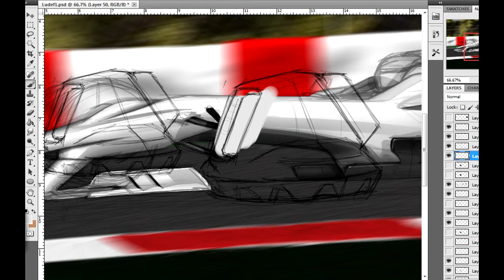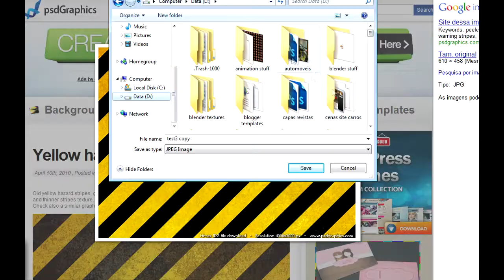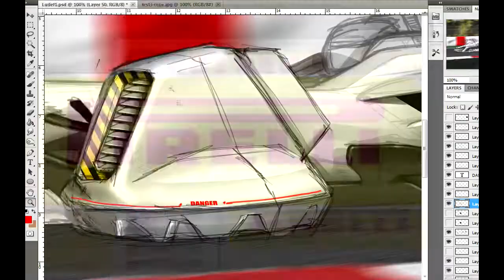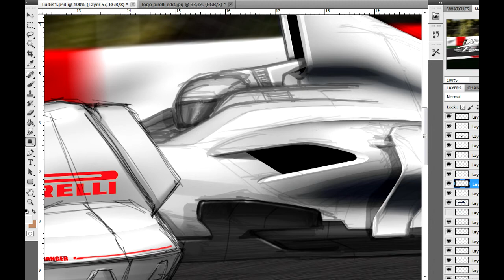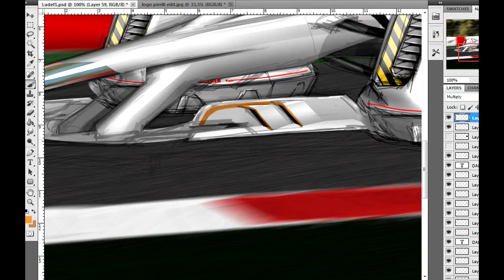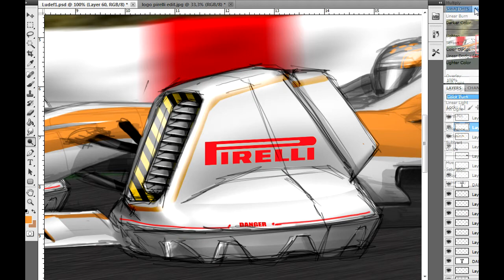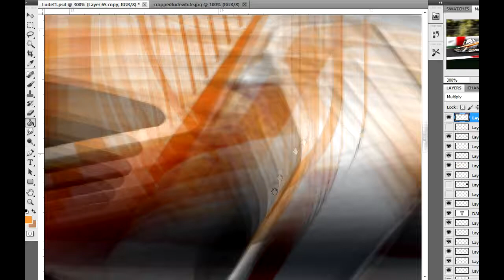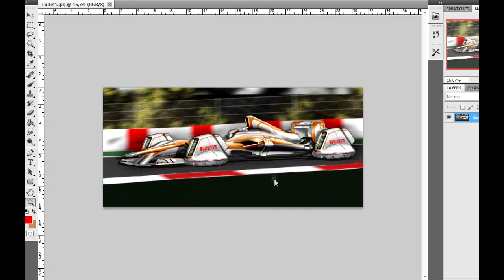F1 rendering Part 4: body details - LudeDesign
Final part of the Formula 1 render, this final video is all about details and finishing touches of the F1 body, decided to make it a bit futuristic... :)

time: 90 minutes (more or less)
Software: Photoshop
Hardware: Intuos 4 wacom tablet